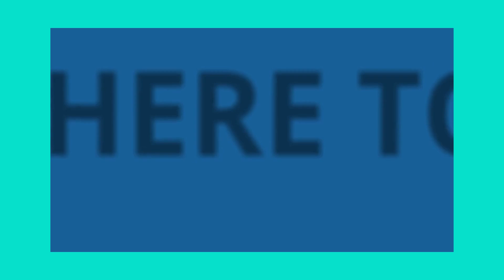Commercial Cleaning Services in Greenville SC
Spotless Magic World is providing commercial and residential cleaning services in Greenville, SC.

Name:
Spotless Magic World LLC

Address:
2320 E North St Ste E Unit #153, Greenville, SC 29607, United States

Plus Code:
VJ8R+X7 Greenville, South Carolina, USA